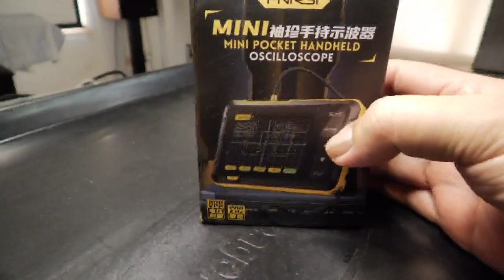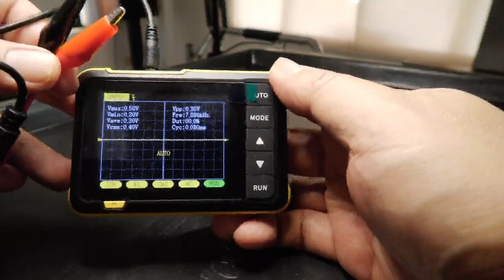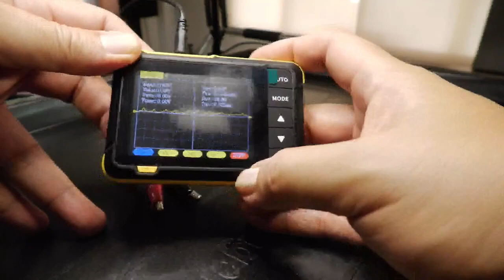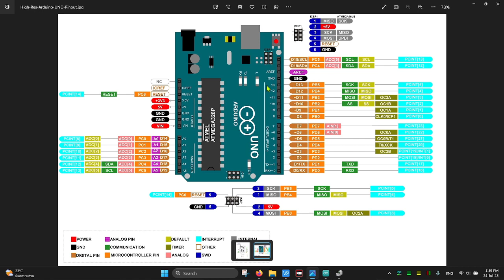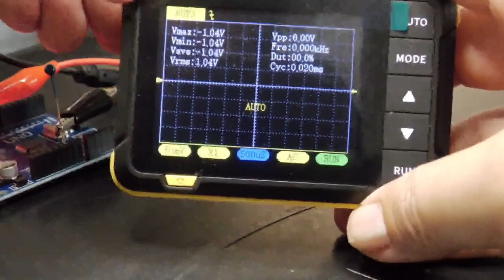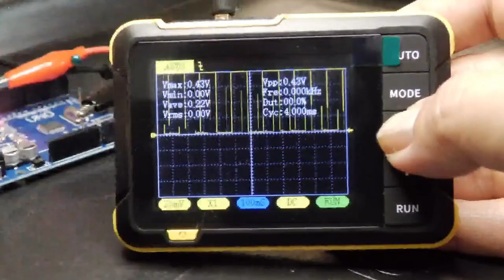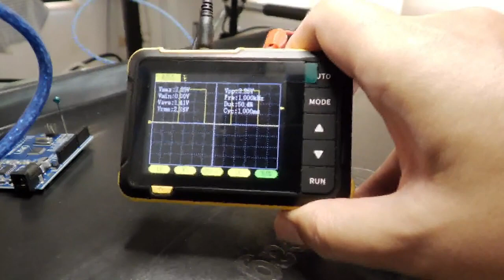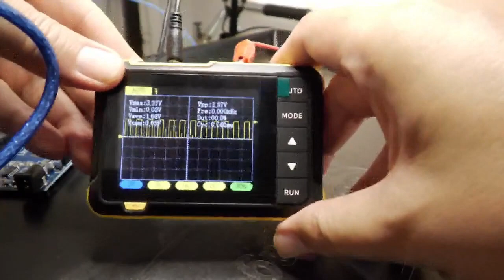เครื่องมือวัดMini Oscilloscope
อธิบายวิธีใช้งาน ให้กับคุณครูโรงเรียน
ในโครงการ STEM Ed

by A.Joy Israngkul